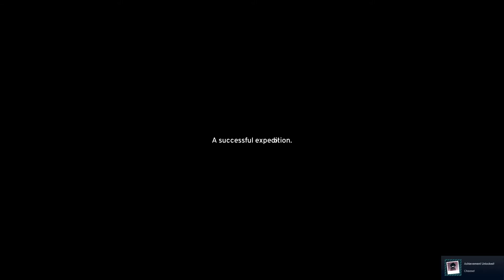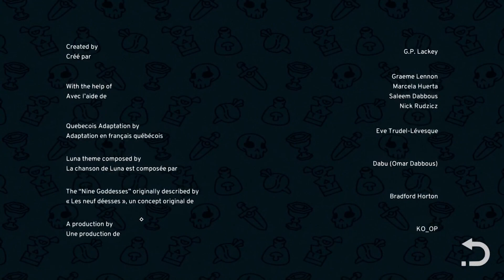Dépanneur Nocturne - Blind Playthrough (Commentary)